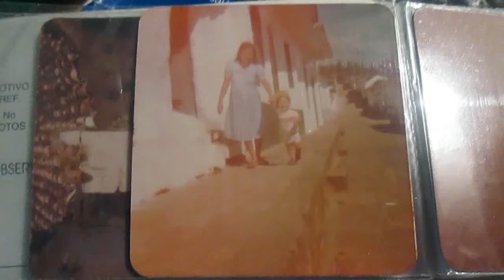Conózcalo de Tele 9 Invitada María Luisa Quintero Huellas Patiamarillas Febrero 17 2019 1 Parte